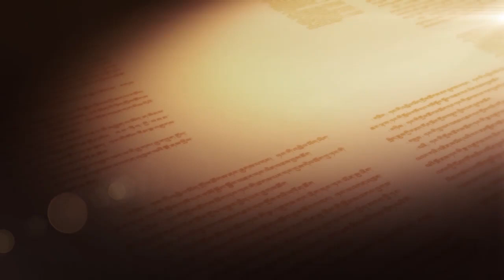Champa Talk Show - The Cradle of Crafts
The thousand-year-old Yumbulagang Palace, Potala Palace, and many other architectures are all unique handicrafts of the Tibetan ethnic group. In the long river of historical development, Tibetans have absorbed and introduced numerous outstanding craftsmanships from other ethnic groups.